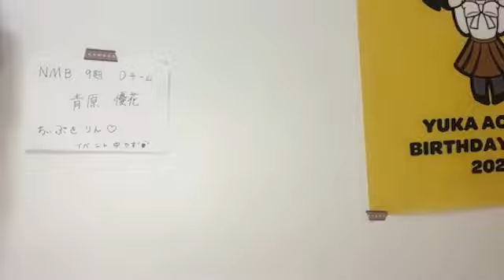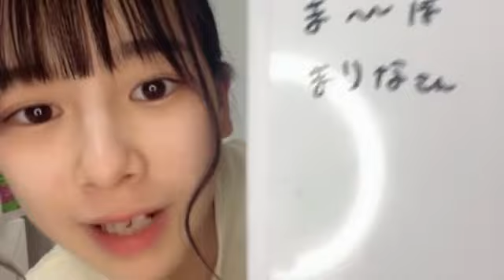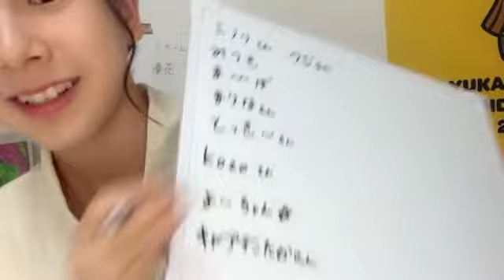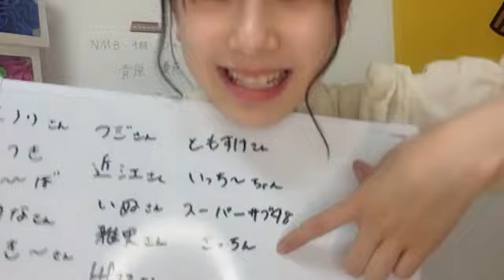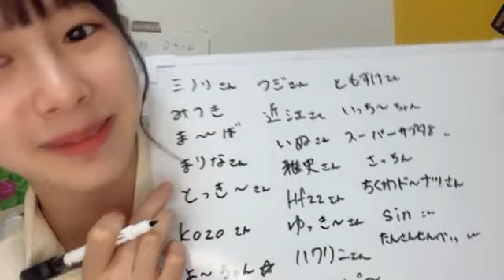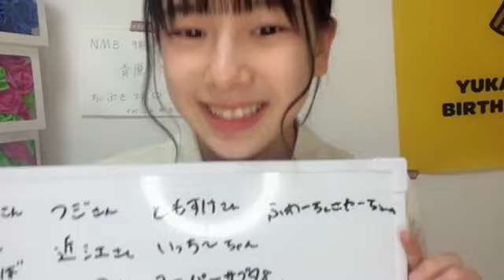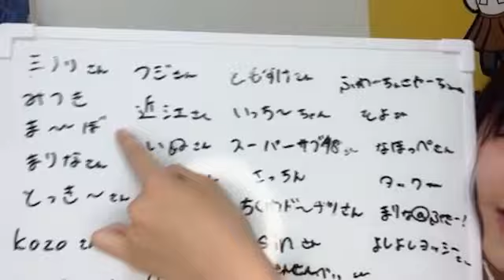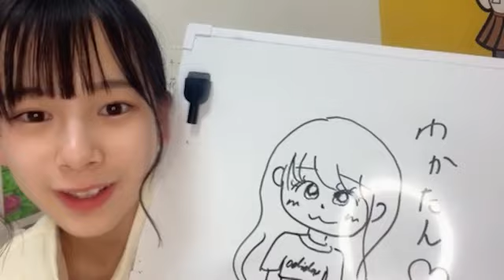2023年07月24日 20時32分05秒 青原優花（NMB48 研究生）